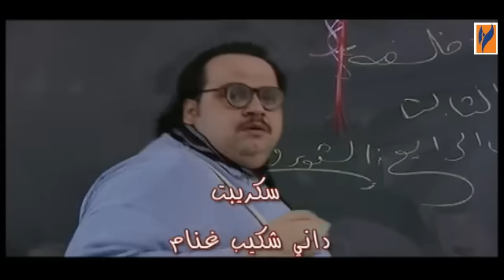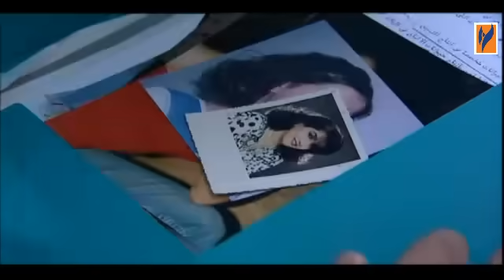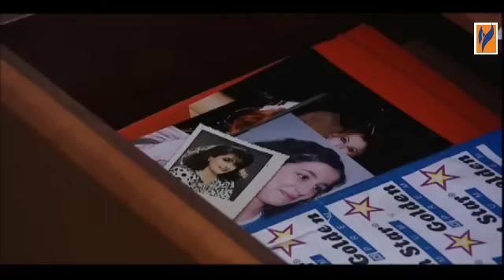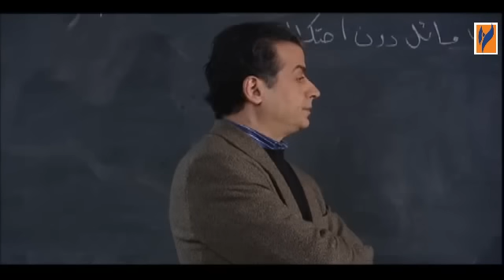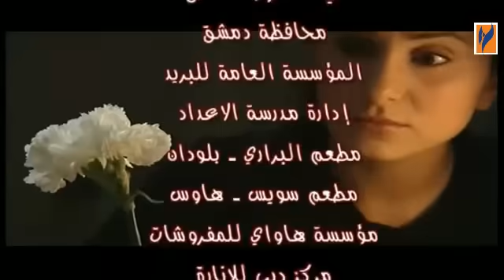مسلسل اشواك ناعمة الحلقة 8 الثامنة│Ashwak na3ema